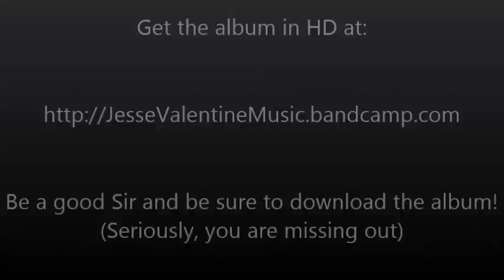F-777 - Im So Classy (ALBUM MEGAMIX)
1. Im So Classy                                      0:00 - 2:15
2. Top Hat                                              2:16 - 5:03
3. Tommy Gun                                        5:04 - 8:20
4. Like a Sir                                            8:21 - 11:29
5. Tuxedo                                               11:30 - 14:28
6. This Isn't Science Rocket 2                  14:29 - 18:39
    (Classy Edition)
7. Drinking Sum Tea                                 18:40 - 21:37
8. Bow Tie                                               21:38 - 25:29
9. My Mustache Is The Source of My          25:30 - 28:11
    Power
10. Im So Classy (Ari Remix)                     28:12 - 32:54
11. Im So Classy (ALBUM MEGAMIX)        (Album Only)